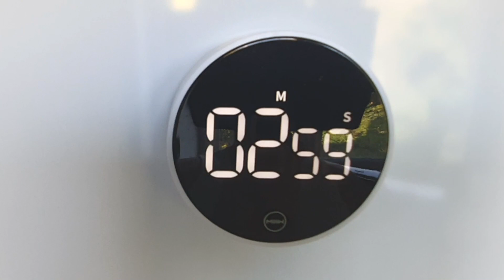Кабачки, (вкусняшки) на Завтрак! Венские вафли из кабачка в вафельнице. Быстрый и полезный рецепт!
Вафли из кабачков в вафельнице - это вкусное и здоровое блюдо, которое отлично подойдет для завтрака или легкого обеда. Кабачки придают вафлям сочность и нежность, а также обеспечивают дополнительную порцию овощей в рационе.
     Этот рецепт очень прост в приготовлении и потребует минимального количества ингредиентов. Вафли из кабачков можно подавать с любыми соусами по вашему вкусу. Это идеальное блюдо для тех, кто хочет насладиться вкусом вафель, но при этом оставаться здоровым и сытным.

👇 Рецепт вафель по тексту ниже

💳 Privatbank: 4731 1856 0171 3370
USDT (ТRC-20):  TFvL1UYm1LDHA2VznwE8j3n7cutXR5BRjP

 А также оставляйте свои комментарии, мне очень важно знать ваше мнение😉

✅Ингредиенты:
Кабачки - 500 гр
1 средний зубчик чеснока (по желанию)
Масло для жарки
Жарить на максимальной температуре + – 3 минуты